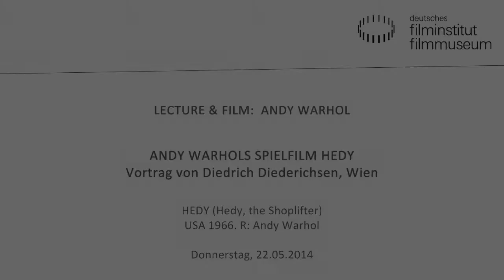ANDY WARHOLS SPIELFILM HEDY Lecture von Diedrich Diederichsen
Unter allen von Warhol selbst gedrehten Filmen kommt HEDY oder HEDY, THE SHOPLIFTER einem konventionellen Spielfilm am nächsten. Es gibt Schauspieler, die Rollen spielen, eine Handlung sowie verschiedene Szenen und Bauten. Auch wenn diese Elemente nicht entscheidend sind, oft nur angedeutet werden, stellt der Film damit fast eine Ausnahme dar. Vor der Folie der angedeuteten Erzählhandlung und den Dialogen von Ronald Tavel wird andererseits erst recht vieles klar, das für den konzeptuellen Zuschnitt von Warhols Filmen zwischen 1964 und 1966 zentral war: Blicke, Posen, Klänge, Schatten -- und deren Eigenleben. Auch die sich sehr weit vorwagenden Persönlichkeitsdesigns der Darsteller Mary Woronov und Jack Smith nehmen eine zentrale Funktion ein.

Diedrich Diederichsen ist Professor für Theorie, Praxis und Vermittlung von Gegenwartskunst am Institut für Kunst- und Kulturwissenschaften der Akademie der Bildenden Künste, Wien.